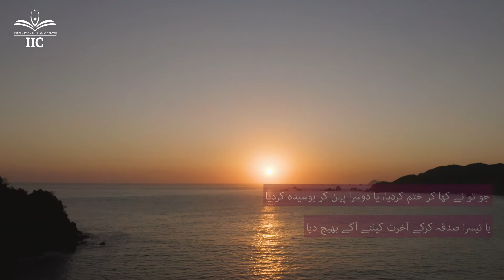صدقہ کے فضائل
Be a difference-maker,
Get in touch with us!